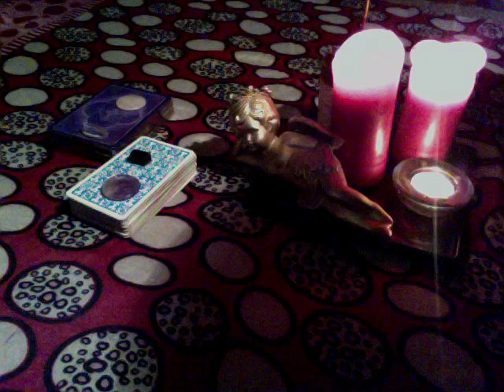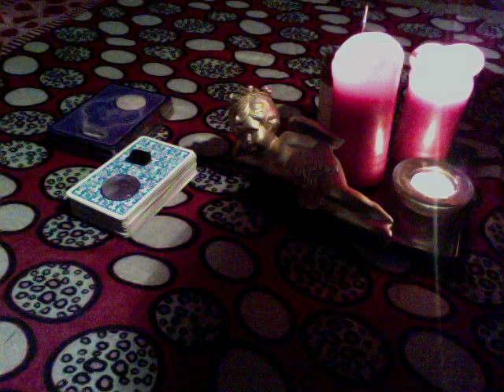82. Every Cell in My Body is Its Own Universe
Using Youtube as a substitute for my Book of Mirrors, I take you through some of the contemplations and focus areas I experienced in sacred space and meditation.

For snail mail please email for address

UK